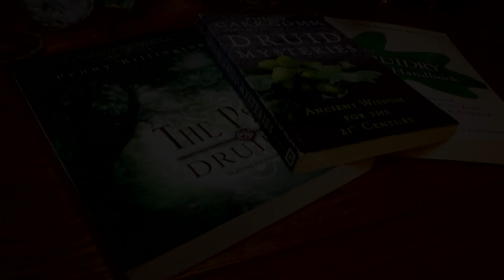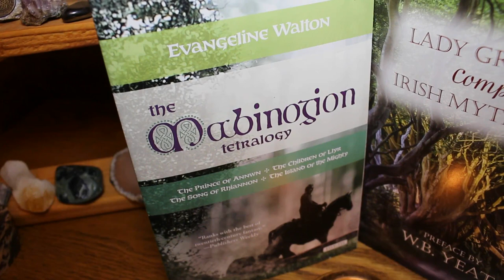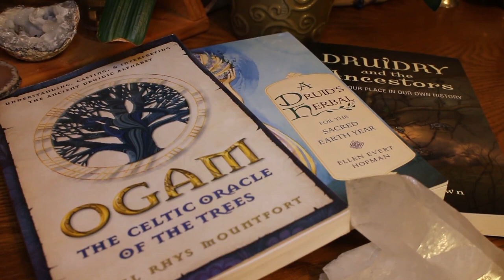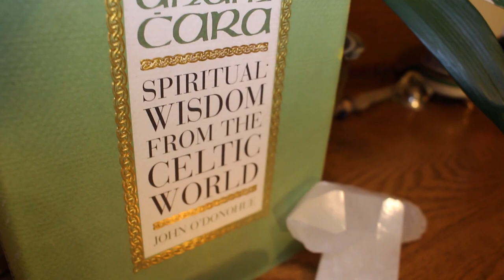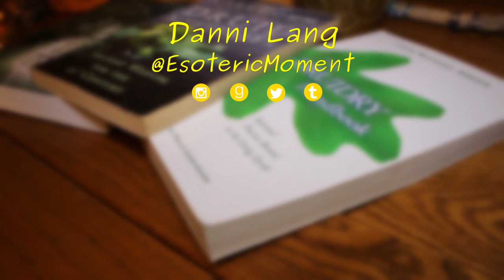To the New Druid: Top 5 Books for Beginner Druids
This video is my answer for all the wonderful folks who ask me how to begin practicing Druidry or for those who are looking at how to start a Druid practice. My top five books for new druids will help kick start your path and help you find your own Awen.